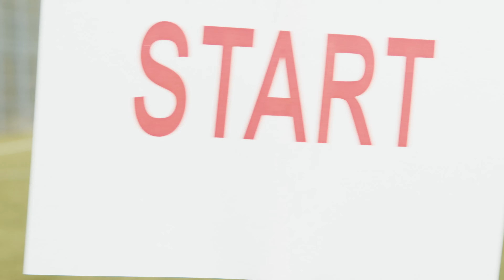Traktoryja 2024 - Tractor Racing in Poland 2024 - EN SUB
Doceniasz naszą pracę? Postaw nam kawkę!

Zapraszamy również na naszą stronę internetową, gdzie znajdziecie jeszcze więcej artykułów i wideo dotyczących regionów Andrychowa, Wadowic, Kęt, Kalwarii, Suchej-Beskidzkiej oraz Oświęcimia